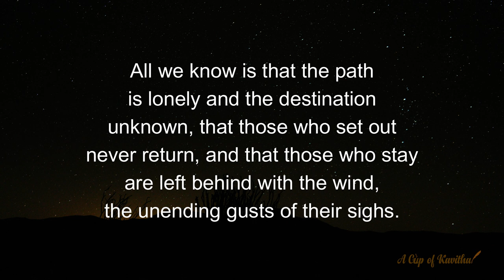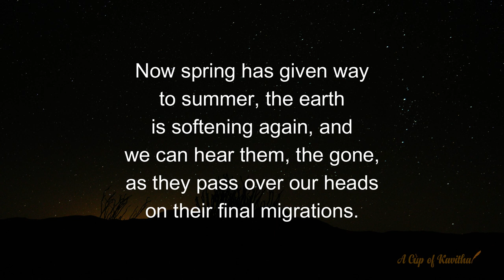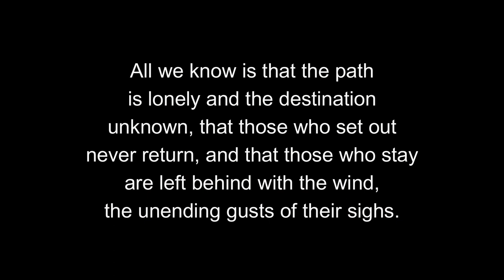A Cup of Kavitha - 'The Kingdom of Gone' - Larissa Szporluk